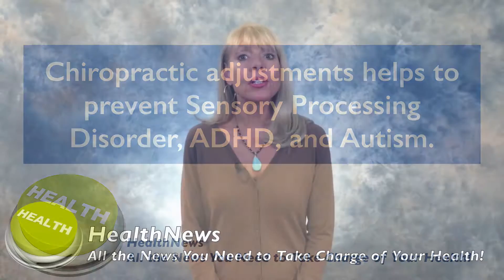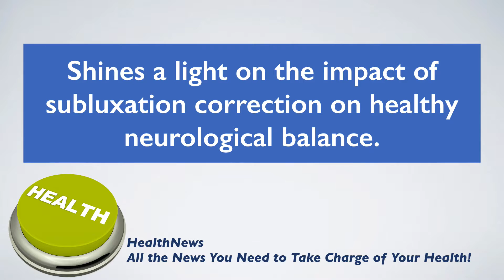Omaha Chiropractor Dr. Christine Zorad - ADHD, Autism, is there help?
In this video, Omaha Chiropractor, Dr. Christine Zorad talks about how studies show that chiropractic adjustments in babies may help to prevent neurodevelopmental disorders like Sensory Processing Disorder (SPD), ADHD, and Autism which is often caused by damage to the spine during the trauma of birth.

If you want to learn more visit:
Zorad Chiropractic
8720 Frederick St.  #103
Omaha, NE 68124